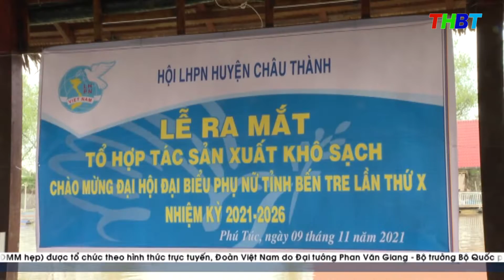THBT - RA MẮT TỔ HỢP TÁC SẢN XUẤT KHÔ SẠCH XÃ PHÚ TÚC